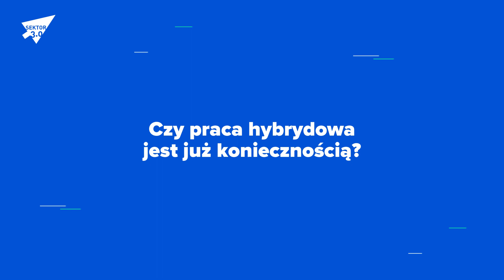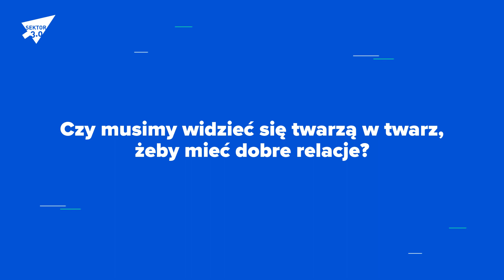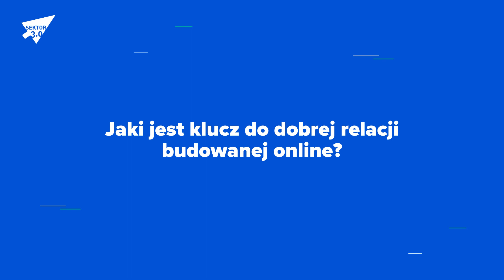O pracy zdalnej, spotkaniach online i byciu człowiekiem przed ekranem | Marcin Olkowicz (SAR)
O spotkaniach online, call’ach, wirtualnych zebraniach powiedziano już dużo. Jednak my skupimy się na sprawie kluczowej, która może zmienić sposób postrzegania formuły rozmowy „ekran w ekran”. Marcin Olkowicz odpowiada na pytania o składniki produktywnego prowadzenia dialogu w zdalnej rzeczywistości. W materiale wideo nie zabraknie rad, omówienia największych błędów i refleksji dotyczącej empatii.

Z rozmowy z Marcinem Olkowiczem dowiesz się:

0:20 Czy istnieje efektywne spotkanie online?
1:41 Co najbardziej przeszkadza w takiej formule spotkań?
5:06 Czy w przestrzeni wirtualnej jest więcej możliwości wpadek?
6:01 Czy spotkania online wyzwalają w nas empatię?
6:35 Czy praca hybrydowa jest już koniecznością?
7:52 Jak pracownicy i pracodawcy odnajdują się w pracy hybrydowej?
9:17 Czy musimy widzieć się twarzą w twarz, aby mieć dobre relacje?
10:36 Jaki jest klucz do dobrej relacji budowanej online?

Marcin Olkowicz (SAR): Trener, konsultant ds. komunikacji, wykładowca, Better Living Enthusiast, mentor. Jako edukator głęboko wierzy w sens odkrywania i dążenia ludzi do samorozwoju, doskonalenia się, osiągania mistrzostwa i samopoznania. Specjalizuje się w sesjach indywidualnych i mikrogrupowych, moderowaniu oraz facylitowaniu.